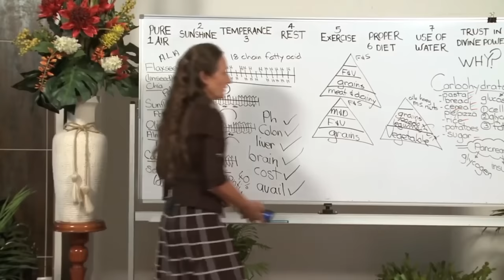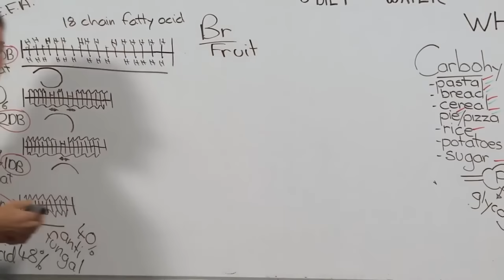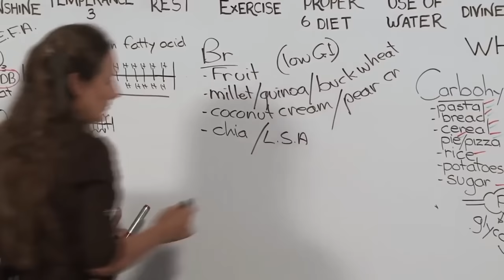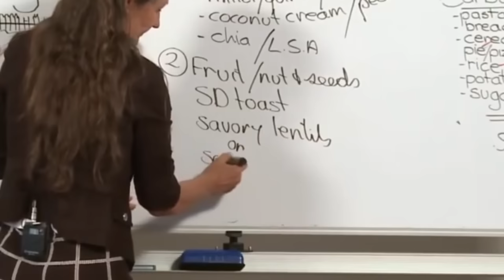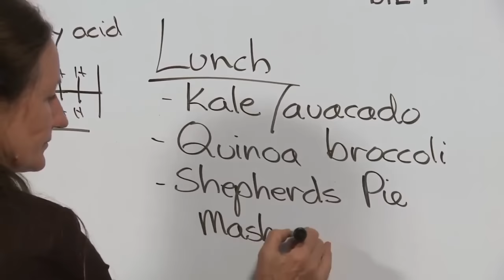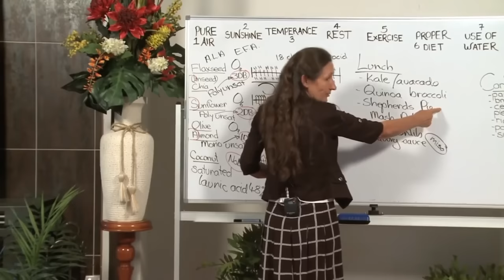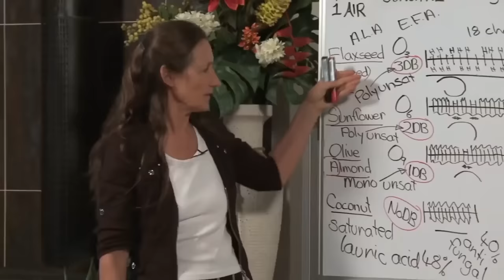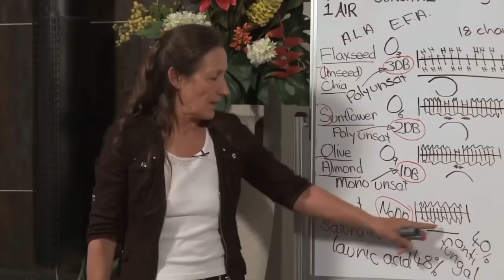🚨 REVEALED: Barbara O'Neill's Controversial Breakfast & Lunch Plan - Life-Changing Results? 🍽️💥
We are diving deep into the world of nutrition with the renowned health educator, Barbara O'Neill. She has spent decades helping people transform their lives through natural and holistic methods, and today she’s sharing something that’s truly groundbreaking. This isn't just any meal plan—it's a controversial approach that has been sparking debates in the health community.

Barbara O'Neill's breakfast and lunch plan is not your typical dietary advice. It's designed to target your health at its core, offering you a chance to experience life-changing results. Whether you're struggling with energy crashes, unwanted weight gain, or just want to improve your overall well-being, this plan could be the game-changer you've been searching for.

But what makes this plan so controversial? It challenges conventional dietary norms, shaking up what we’ve been told is healthy. Barbara believes that what you eat in the morning and midday sets the tone for your entire day, impacting not just your energy levels but your long-term health as well.

Are you tired of fad diets that promise the world but deliver little? Barbara’s approach is different. It’s based on sound research and years of practical application. She’s seen the results firsthand in her clients, and now, she’s sharing it with you.

We'll also discuss some common dietary pitfalls and why this plan could be the answer to avoiding them. Learn about the powerful foods you should be including in your breakfast and lunch to support your body's natural rhythms and promote long-lasting health.

But that's not all. We’ll touch on why this meal plan is not only effective but also sustainable. Forget about feeling deprived or hungry—Barbara’s approach ensures you’re satisfied while still moving towards your health goals. And the best part? It’s adaptable to different lifestyles and preferences, making it easier than ever to stay on track.

So, whether you’re new to Barbara O'Neill’s teachings or have been following her for years, this video is a must-watch. Prepare to be inspired and informed as we reveal the details of her controversial meal plan that could potentially transform your health.

Ready to take your nutrition to the next level? Hit play and discover the breakfast and lunch plan that’s got everyone talking!